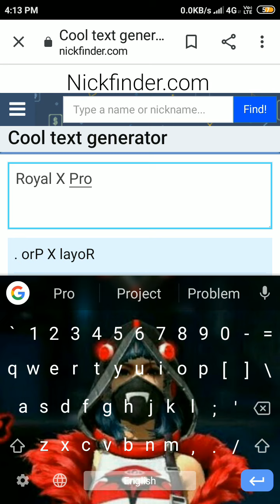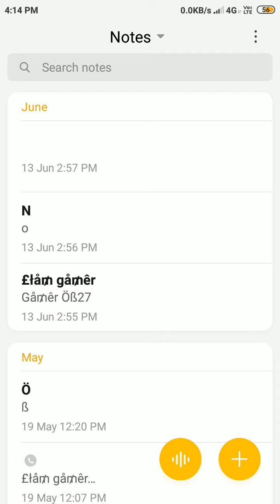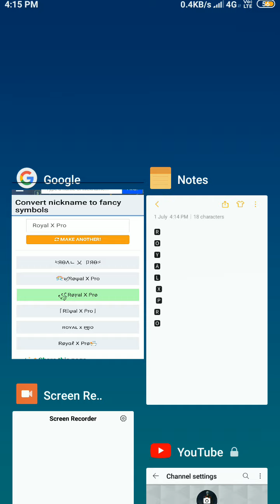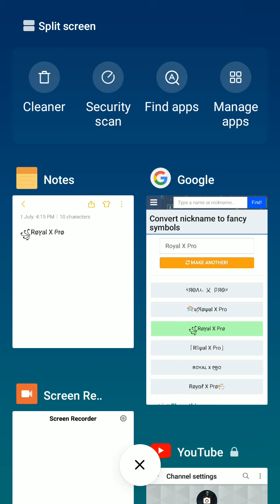How to edite name like a pro for free fire 😎